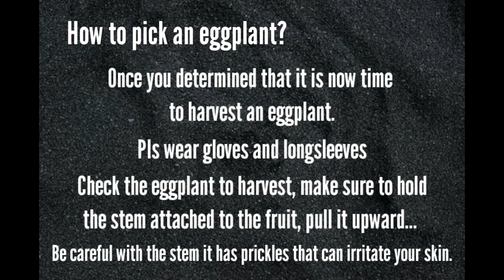How to pick an eggplant